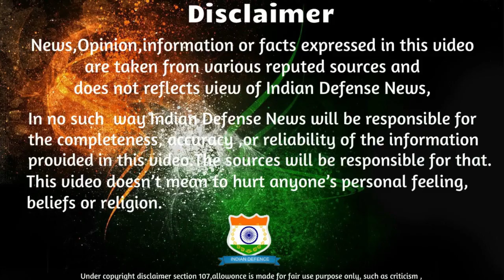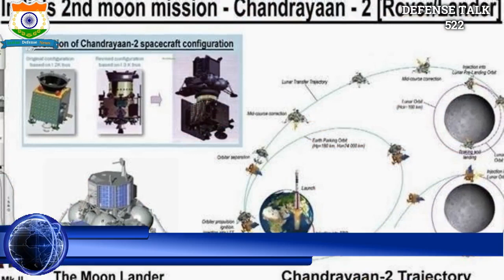Indian Defence News:Rafale deal Cancel,Indian Army Special Operation division,Navy Ka-31 Helicopter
Today's Latest Indian Defence News/Indian defence Updates in Hindi As Follow:Rafale deal Cancel,Indian Army Special Operation division,Navy Ka-31 Helicopter

-India gets new Special Ops Division that can cripple targets miles inside enemy territory
-India set to export first batch of missiles to South East Asian, Gulf countries
-Rahul Gandhi says he will consult IAF before cancelling the Rafale deal
-Tata and L&T receive approvals for Indian investment plans
-Chandrayaan-2 To Carry 13 Indian Payloads And 1 Passive Experiment From NASA
-KA-31 Helicopter Plan Suggests Intensified Indian Naval Shipbuilding Activity